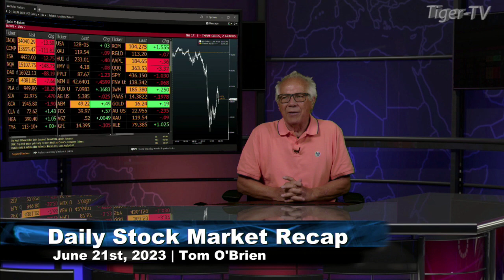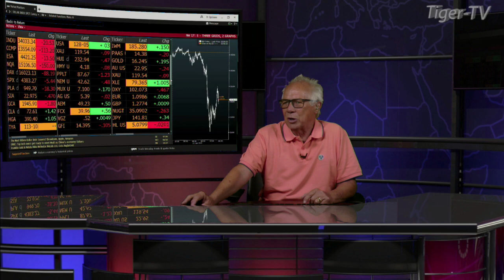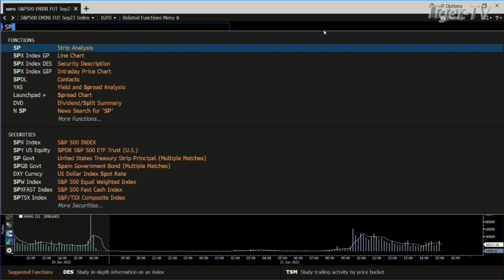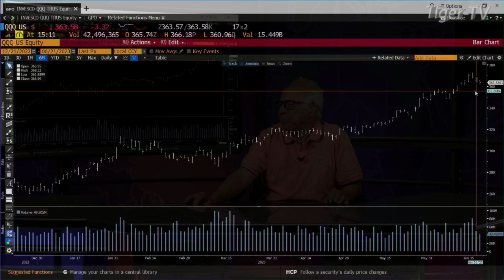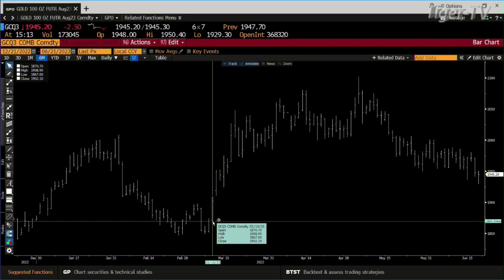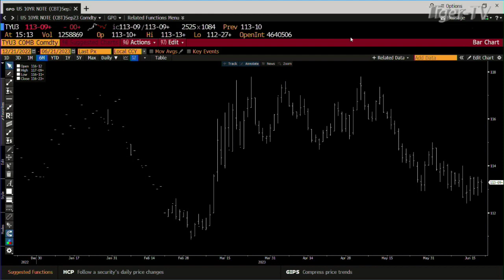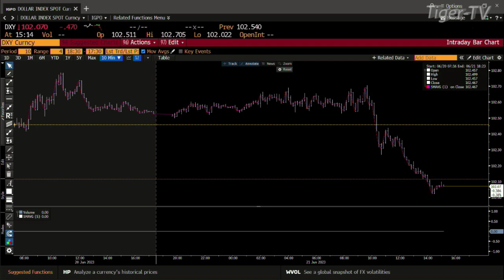June 21st, Daily Market Recap - 2023